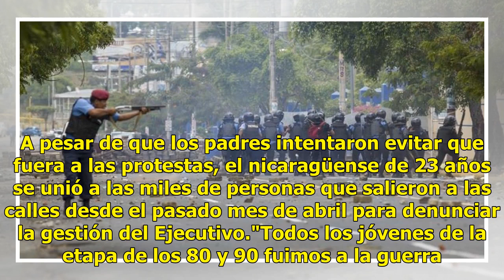El Gobierno asesinó a mi hijo: Padre de joven manifestante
Managua, Nicaragua (Agencia Reforma).- A Kevin Dávila le dispararon en la cabeza durante una protesta el pasado 19 de abril. Lee también: Nicaragua: 4 muertos por violencia; entre ellos 1 brasileñaEra uno de los jóvenes nicaragüenses que protestaban contra la reforma del Seguro Social decretada por ...